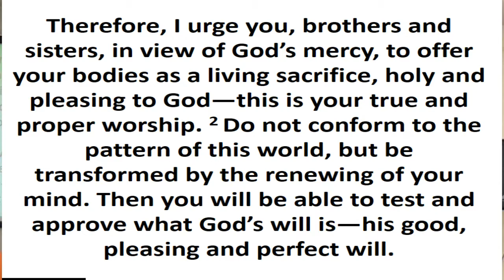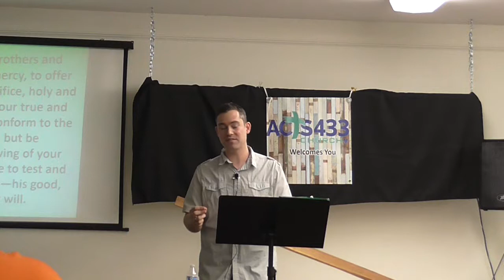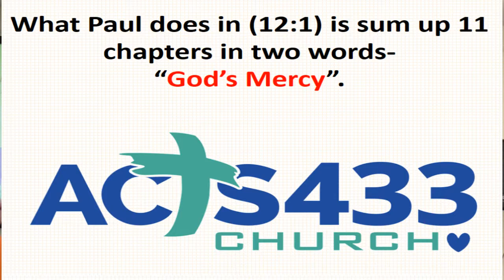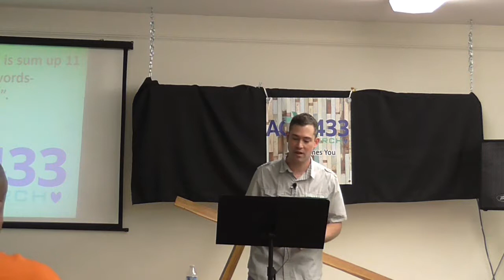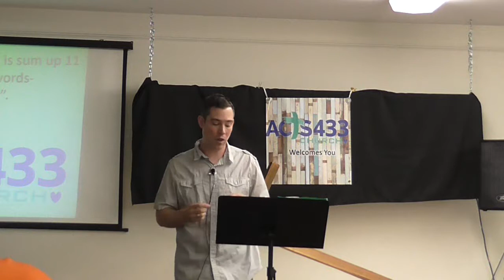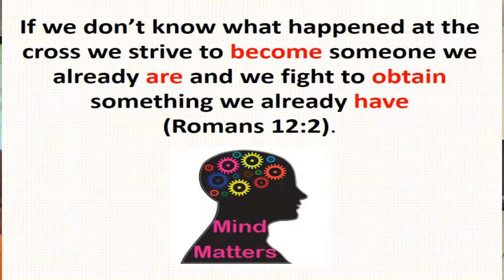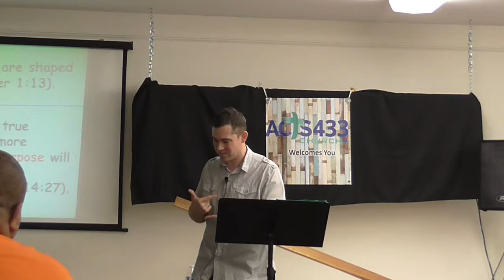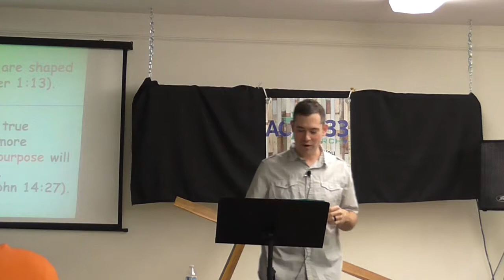Change Your Mind For the Better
In Part 1 of the Mind Matters Series Pastor Matt preaches on Romans 12 showing how pivotal of a chapter it truly is. The first 11 chapters sets the groundwork of theology (right believing) which impacts how we live and treat others (ethics).